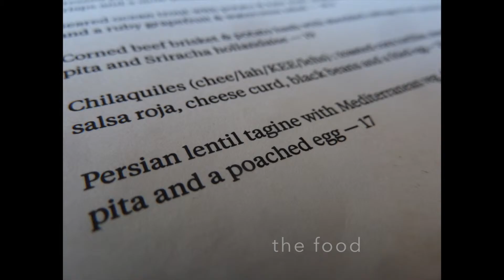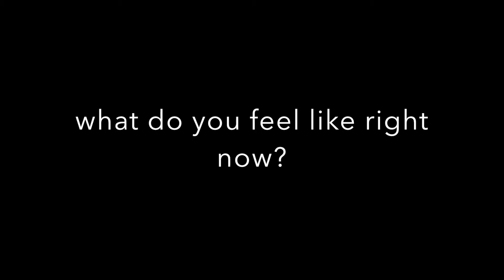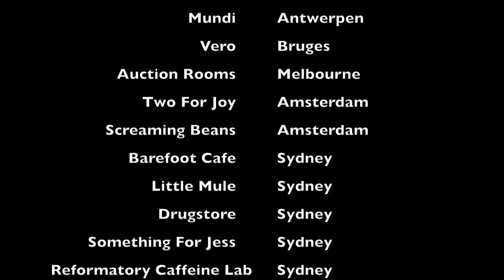iseekcoffee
iseekcoffee - the journey to find great coffee and cafes